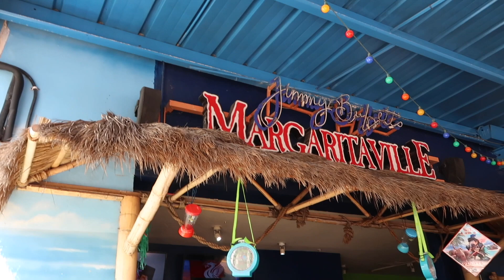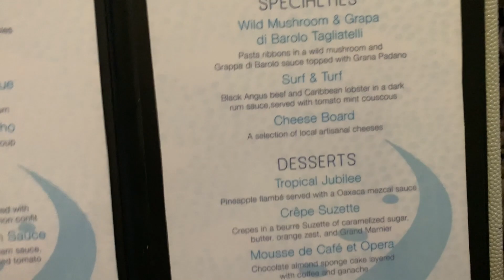STAYED IN PENTHOUSE SUITE!⎮JAMAICA BAECATION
► T H U M B S U P if you found this video helpful! =)
► W A T C H M Y L A S T E S T V I D E O S

We vacationed at the Royalton Negril Jamaica this time we stayed in a penthouse with an ocean view. All in celebration of our 3 year wedding anniversary. More travel vlogs to come in 2020!